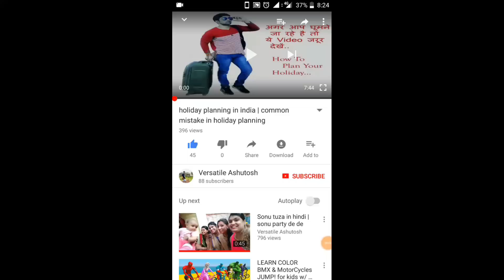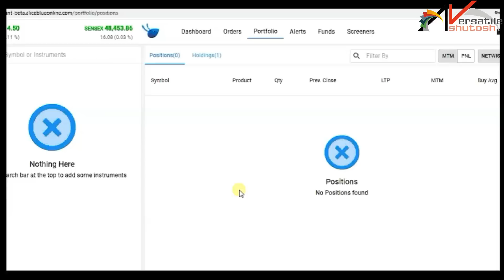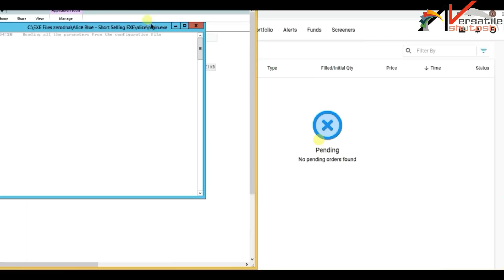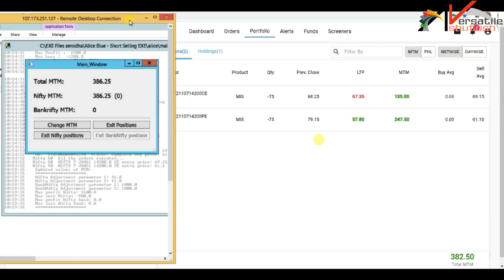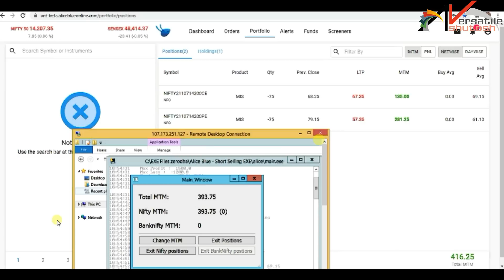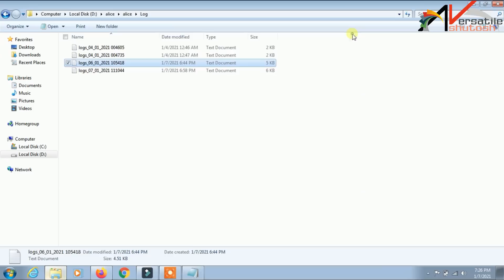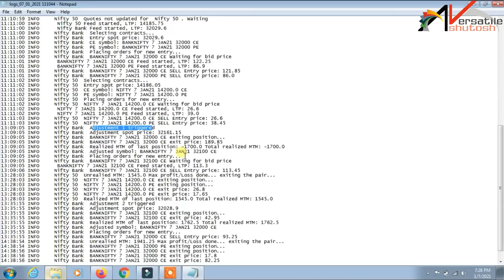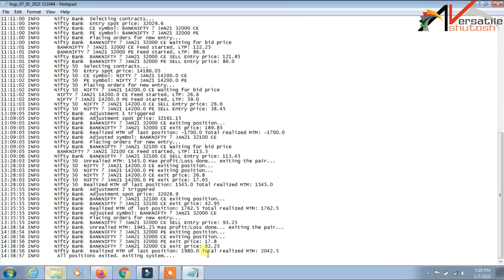fully automated trading | best auto trading software in india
this video is about automated option trading in nifty and bank nifty, it is fully auto trading/algo trading software,

If you are interested in this tool then whatsapp  on 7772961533 for more details.

To Open account in Upstox click on below link

TO Open DEMAT ACCOUNT IN ZERODHA

To Open account in Aliceblue click on below link